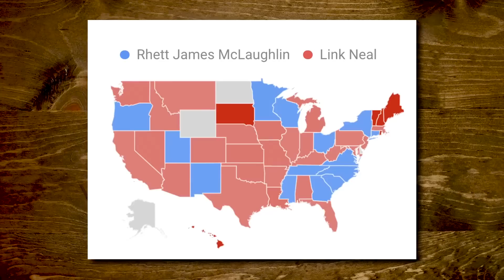rhett and link being sweet bois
sweet cute funny wholesome bros giving wholesome vibes.